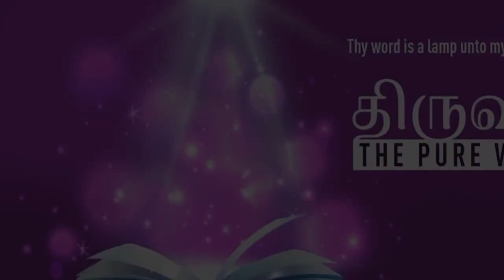”BLESSED ARE THE DEAD IN CHRIST, THEIR WORKS WILL FOLLOW THEM" | Tamil | 09-NOV-2022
Language : Tamil
Verse : வெளிப்படுத்துதல் 14 (Revelation 14)

13. வானத்திலிருந்து வரும் சத்தத்தை நான் கேட்டேன்: இனிமேல் கர்த்தருக்குள் மரித்தவர்கள் பாக்கியவான்கள் என்று எழுதுங்கள்.  ஏனெனில் அவர்களின் செயல்கள் அவர்களைப் பின்பற்றுகின்றன.

13. And I heard the voice from heaven saying, Write, Blessed are the dead who die in the Lord from henceforth: yea, saith the Spirit, that they may rest from their labors; for their works follow with them.